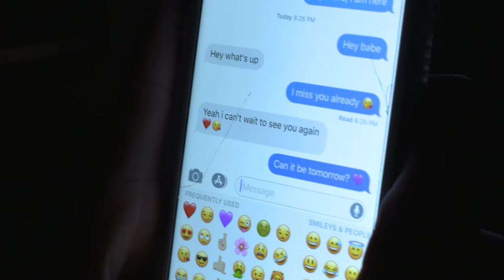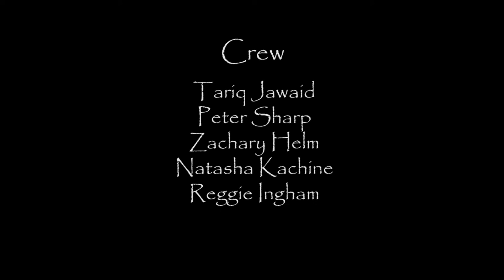The Mistake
"The Mistake" My short film I wrote, directed, and edited for one of my final projects this semester at school. The goal was to make the audience feel an emotion while watching it so let me know what you felt and what you think of the film.

Special thanks to these people for helping me with this: Hannah Celeste, Nathan Luke, Peter Sharp, Tariq Jawaid, Natasha Kachine, Zachary Helm, Sumner Mormeneo, and Reggie Ingham.